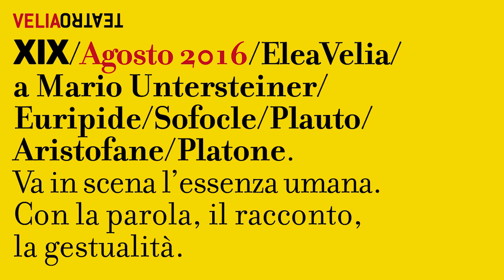Trotula Quasi Magistra VeliaTeatro16 Trailer